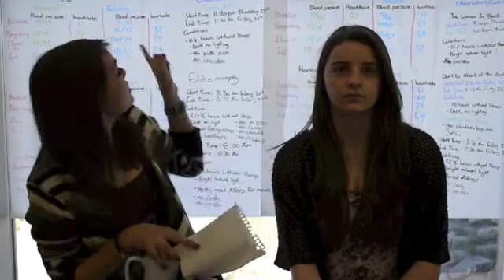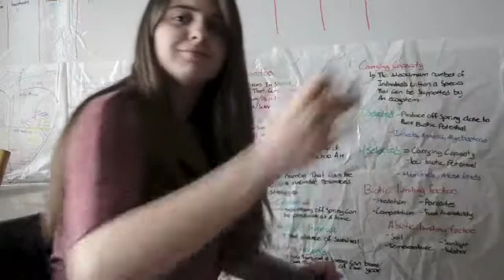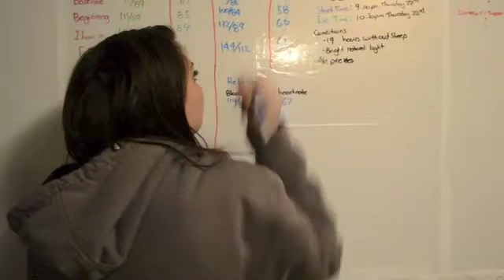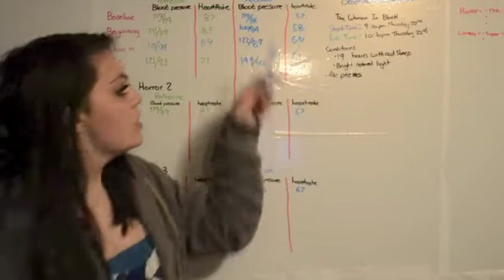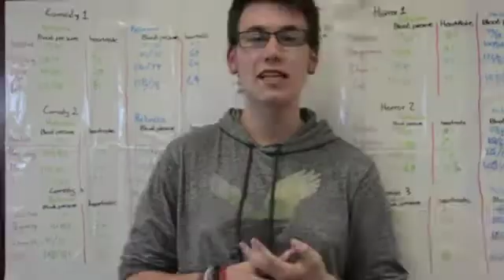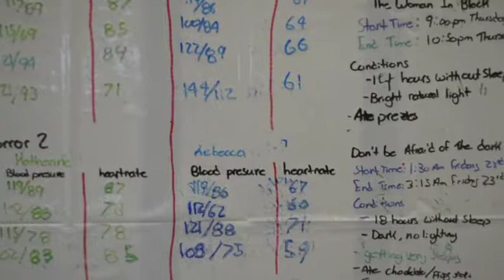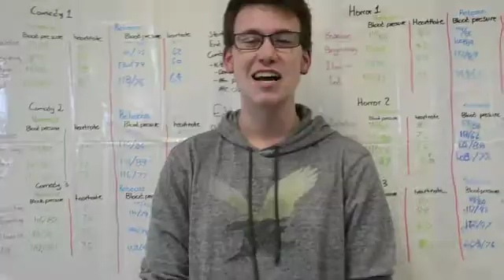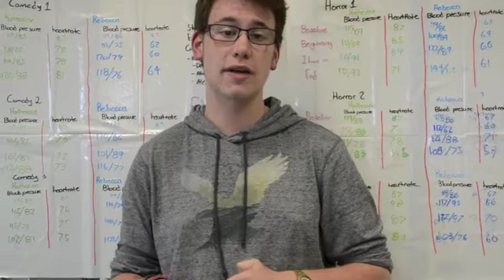Blood Pressure and Heart Rate Video Lab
An experiment was conducted to see how high stress situations and low stress situations, coupled with sleep deprivation, would affect blood pressure and heart rate in two subjects